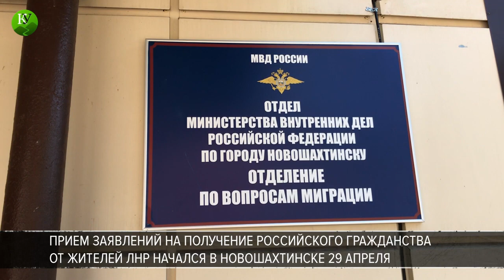Ростов: автобусные туры за паспортами для жителей Донбасса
Сегодня в новошахтинский посёлок Новая Соколовка за российскими паспортами приехали 29 жителей самопровозглашенной Луганской народной республики. Желающих получить российское гражданство привезли на автобусе с двумя сопровождающими и врачом. Всего в подразделения миграционной службы Ростовской области поступило 12 тысяч заявок на получение российских паспортов, 1200 из них рассмотрены и удовлетворены, сообщили 14 июня в УМВД по Ростовской области. Украинский МИД осудил раздачу российских паспортов жителям Донбасса. Читайте подробнее на "Кавказском узле"